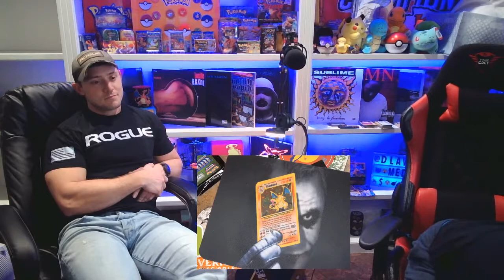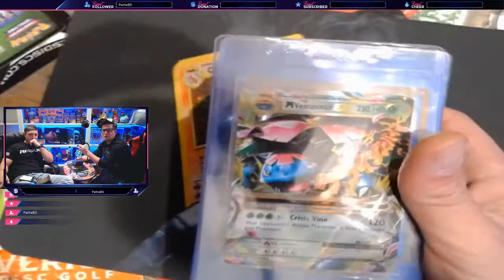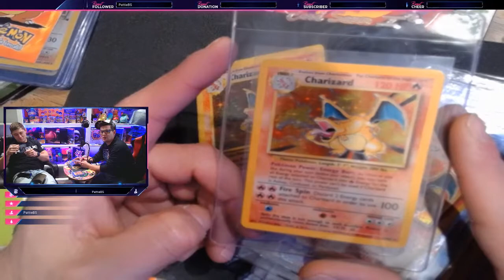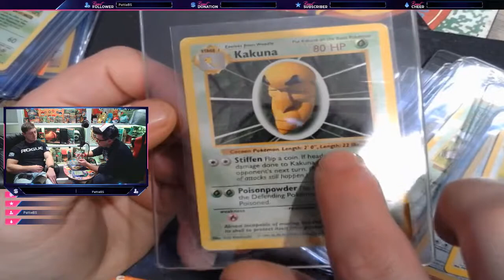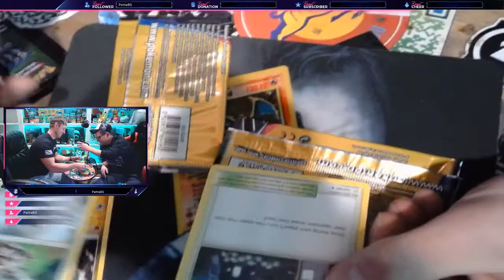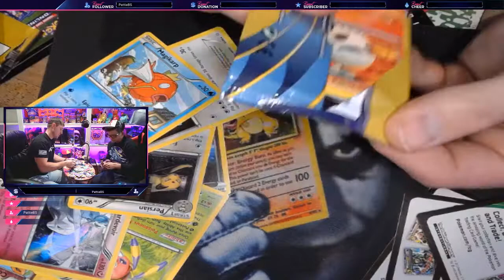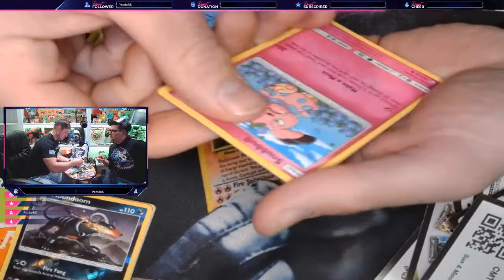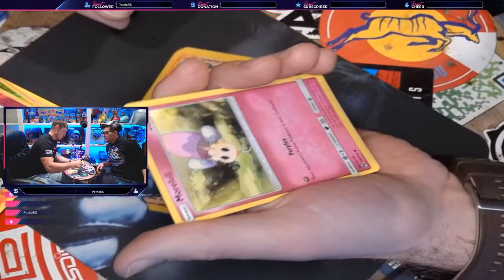Dlaws Bust'n Packs and glass blowing: Hidden Fates, Vivid V, QR Codes at the end, YEET!!!